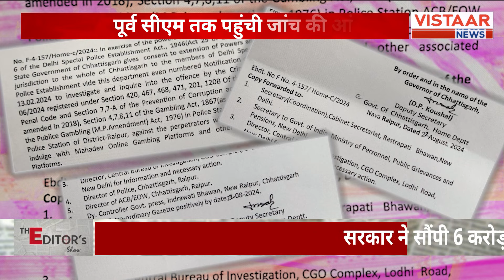Mahadev Satta App घोटाला मामले में आया नया मोड़ , अब CBI करेगी केस की जांच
छत्तीसगढ़ में पुराने सरकार से जुड़े घोटालों की जाँच एक एक कर सीबीआई को सौपी जा रही है। अब बारी है महादेव एप की जिसकी जाँच भी अब सीबीआई करेगी,,, इस जान का नॉटिफ़िकेशन भी आज जारी कर दिया गया है,,, महादेव सट्टा घोटाले से कई पुराने कांग्रेसी नेताओं के जुड़े होने की बातें आती रहती है मगर अब सीबीआई जाँच के बाद ये साफ़ हो जाएगा कि सट्टेबाज़ी से कौन कौन नेता कमाई कर रहा था,,, देखिए छत्तीसगढ़ की राजनीति में सबसे चर्चित घोटाले से जुड़ी ये खबर

In this video, we delve into the ongoing investigations by the Central Bureau of Investigation (CBI) into various scams associated with the previous government in Chhattisgarh. The focus now shifts to the Mahadev app, which is set to be scrutinized by the CBI as well. A notification regarding this investigation has been released today. There have been persistent allegations linking several former Congress leaders to the Mahadev betting scam. The CBI's inquiry aims to clarify which political figures have profited from these betting activities. Join us as we explore this significant development in Chhattisgarh's political landscape.